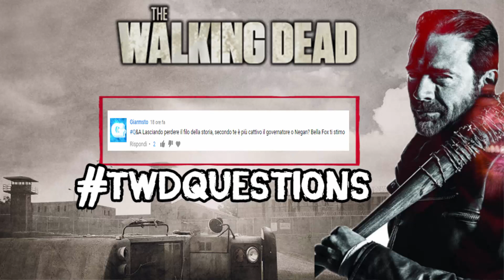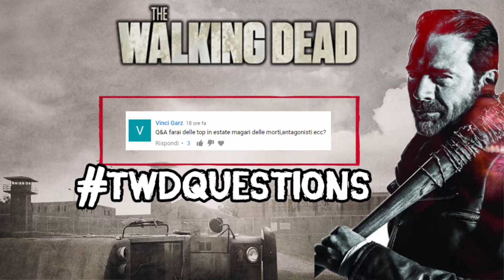The Walking Dead 7 ITA - SARA' CAROL A UCCIDERE NEGAN!?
✧ Sarà Carol a uccidere Negan? E' questa la domanda chiave di questo nuovo episodio del Q&A su The Walking Dead!

Sinceramente se Carol uccidesse realmente Negan sarebbe una cosa favolosa! Secondo voi, può succedere una cosa del genere?
Fatemi altre domande qui giù nei commenti!
COMMENTATE CON THEWALKINGDEAD7
✘ IMPORTANTE: IL VIDEO CONTIENE SPOILER, PER CHI NON VUOLE ROVINARSI NULLA LO INVITO A CHIUDERE ORA IL VIDEO!

The Walking Dead News, Spoiler & Altro!

The Walking Dead 7 ITA